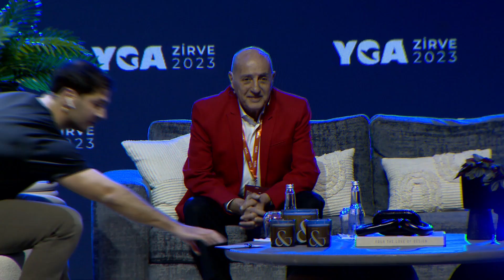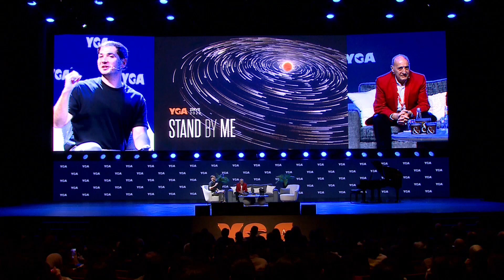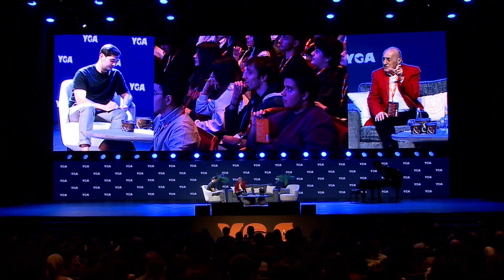Fuat Güner | Müzik Birlikte Başarma Yolculuğudur | YGA Zirvesi 2023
Eğer YGA ile ilgili daha fazla bilgi edinmek ve YGA'da neler yapabileceğini öğrenmek istiyorsan